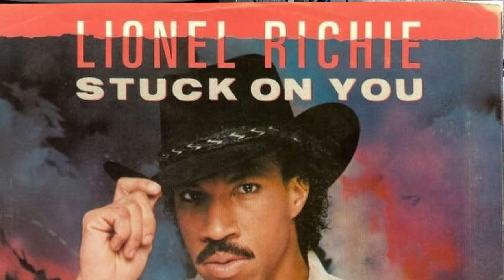Lionel Richie - Stuck On You | Cover by PrestMusic on Tyros 5 Yamaha